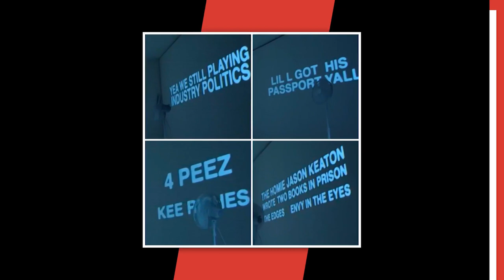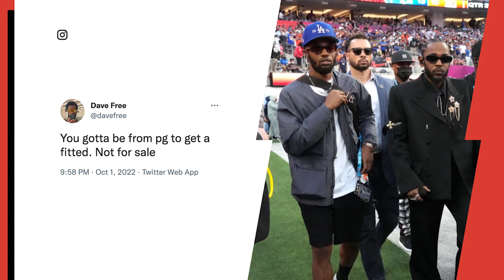Kendrick Lamar Uses SNL Stage To Pay Tribute To LA Rapper Who Passed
NEW YORK, NY – Kendrick Lamar brought his latest album Mr. Morale & The Big Steppers to life for the season 48 opener of Saturday Night Live.